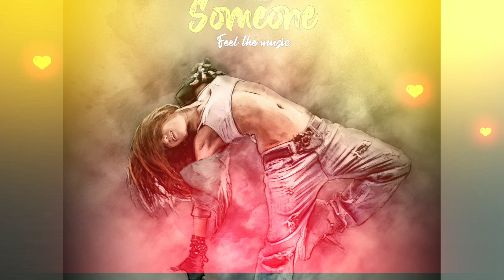A Bold New taste | Mystery musical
Suspense Horror Thriller Background Music with No Copyright and Dark Mystery/Mysterious Music with No Copyright for content creators who need Suspense Background Music with No Copyright, it is Investigation Music No Copyright that requires No Copyright at all. We Provide Dark Ambient Music with No Copyright, Tension Music with No Copyright, and Mystery music to Independent filmmakers and YouTubers.

# Mystery Music No Copyright

# Mysterious Music No Copyright

# Tension Background Music

# Investigation Background Music No Copyright

# Investigation Music No Copyright

# No Copyright Suspense Music

# Tension Music Background

# Dark Music No Copyright

# Dark Ambient Music No Copyright

# Intense Music No Copyright

# Suspense No Copyright

# NoCopyright Suspense Background Music

coocking&Vlog background music

video creator music

Vibe music